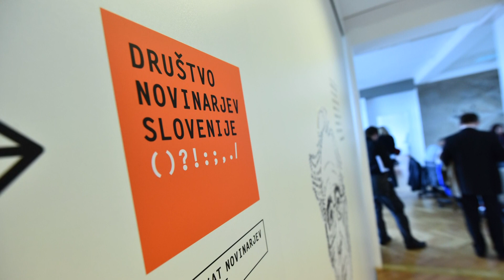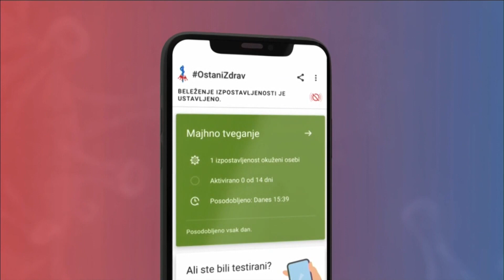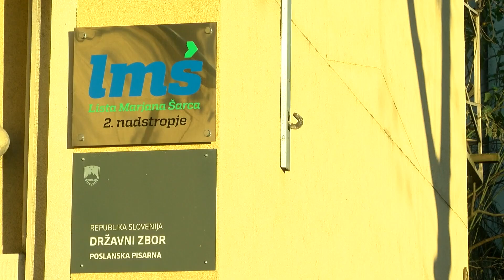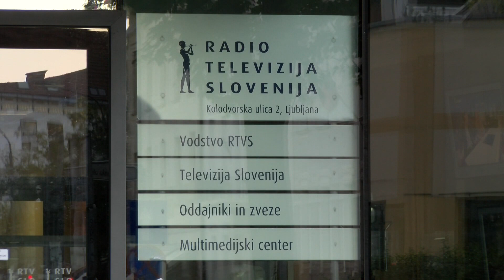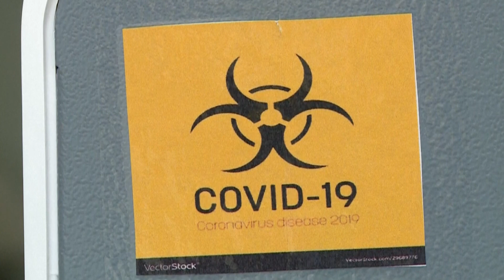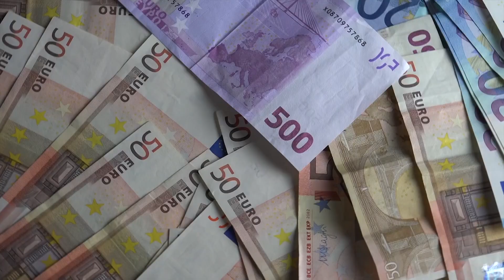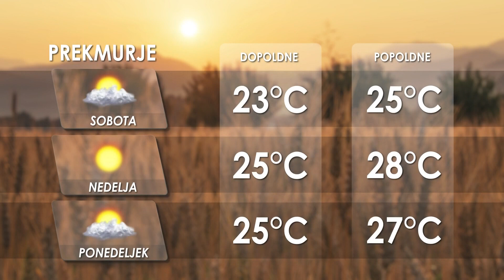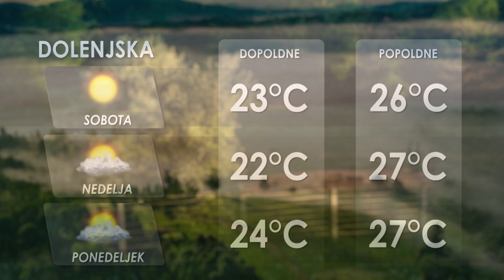[Kratke novice] 11.09.2020 Novice ob 9h na Nova24TV